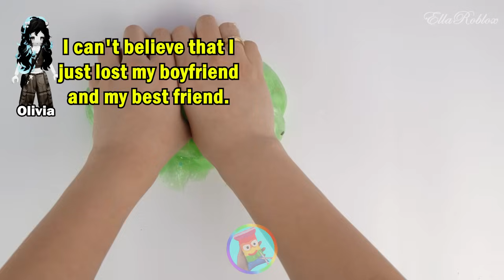Slime Storytime Roblox | My friends turned away when they knew I have just 1 day left